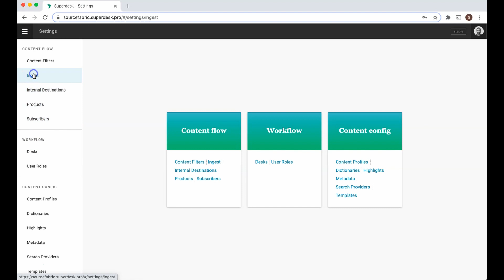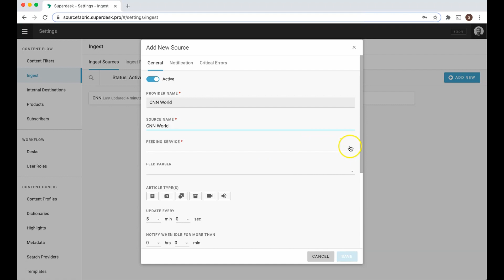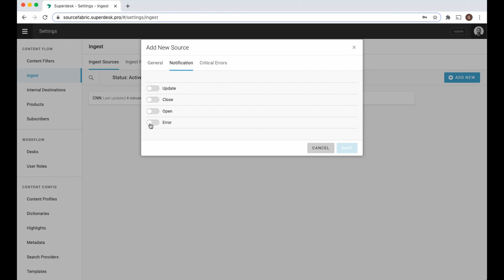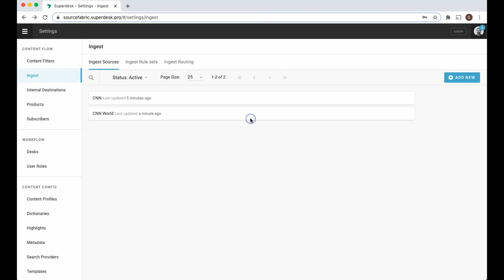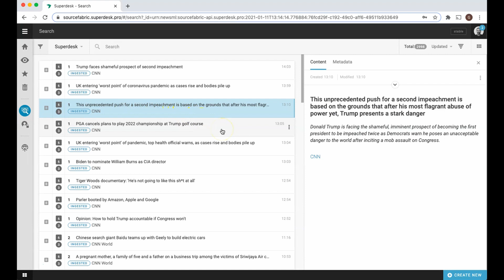Superdesk Essentials: How to ingest content into Superdesk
Every modern newsroom needs a content management system that can easily “ingest” content from external contributors, and in Superdesk, content can be imported from just about anywhere ­– such as emails, a news wire service, and even a supported social media account. In this demo you'll learn how to ingest from an RSS feed.